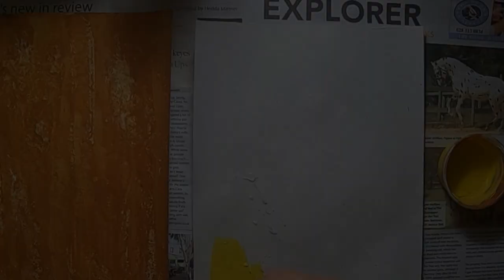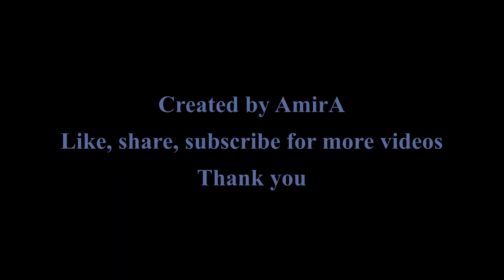Making an acrylic wood texture paper effect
Welcome everyone,

Art is my life. It was given to me as a gift to share with all...
Today I am sharing my video "Making an acrylic wood texture paper effect "’.
Making the effect of wood texture on paper for scrap booking or if needed in art projects

Suggestions welcome as well. Thank you for stopping by and I hope you will have fun learning, while enjoying yourself as well.